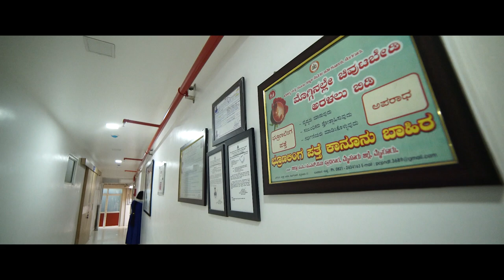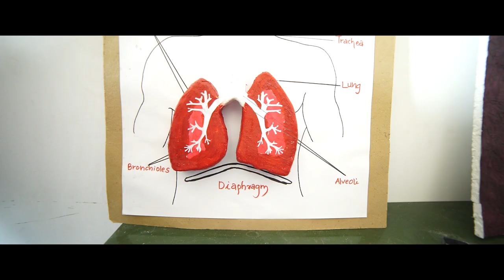GOPALA GOWDA SHANTHAVERI MEMORIAL COLLEGE OF NURSING admission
Media creations